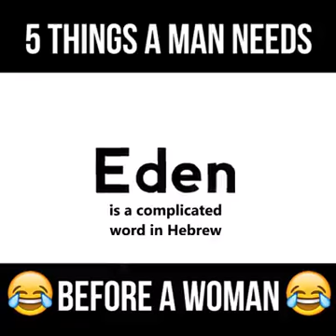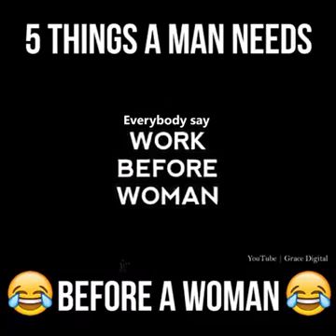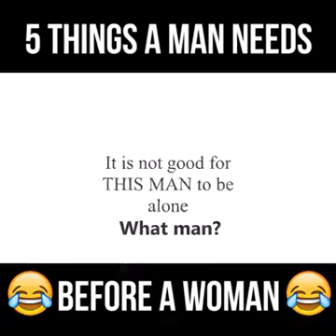Miles Monroe What man needs before Woman